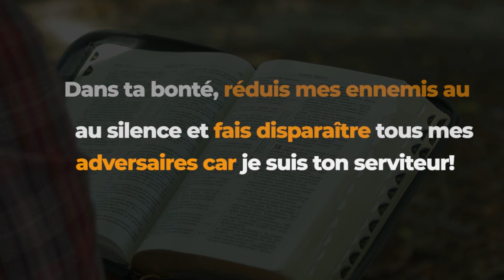TÉMOIGNAGE PUISSANT! Lina : victorieuse contre les attaques sataniques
Alors que Lina vivait des oppressions sataniques et avait besoin des prières pastorales, le confinement a commencé en mars. Deux enseignements lui ont ouverts les yeux sur la puissance de Dieu et elle a alors compris son autorité spirituelle qui en découlait. Sa victoire était alors imminente! Regardez ce témoignage puissant de Lina!
SEMINAIRE AUTORITE SPIRITUELLE du 26 au 28 août 20 live à 19H00. Pour plus d'infos

Envoyez vos requêtes de prière et vos témoignages au 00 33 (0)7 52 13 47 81 ou bien écrivez-nous à . Soyez bénis!

Pour retrouver plus d'enseignements de Pasteur BOLA OGEDENGBE rendez-vous sur nos sites

Vous pouvez commander les livres de Ps Bola sur Amazon
Pour soutenir l'œuvre de Dieu avec vos dons, rendez-vous sur le site
ou par SMS au 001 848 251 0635